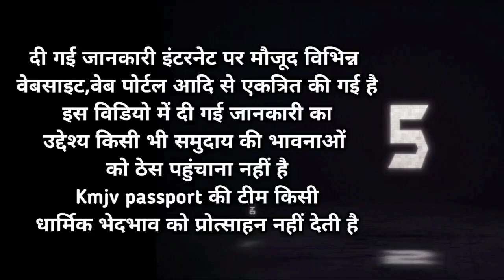दुबई शेख ने कर डाला भजन और पूजा | dubai Ram Bhajan | Dubai hindu mandir | Pakistan reaction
Pakistan muslim
Dubai shekh
Uae shekh
Dubai hindu
uae hindu
Uae shekh video
Dubai shekh
Uae shekh
Dubai hindu labour
Dubai hindu mandir
Dubai hindu labour mandir
Dubai hindu temple
Dubai Shekh labour information
Dubai muslim
Dubai
Uae hindu
Uae muslim
Uae hindu temple
Uae hindu mandir
Pakistan reaction video
Pakistani Maulana
Pakistan reaction
Pakistan Hindu
Pakistan muslim
Pakistan Hindu visa
Pakistan visa
Pakistan visit visa
Pakistan visa
Dubai Ram Bhajan
Pakistan Ram Bhajan
Dubai Ram mandir
Pakistan Sita Ram mandir
Pakistan Hindu mandir
Pakistan Hindu dharm
Dubai Jai shree Ram
UAE jai shree ram
Pakistan Hindu Jai shree Ram
Pakistan Jai shree Ram
Ram mandir
Dubai hindu temple
Ram mandir

Thanku so much for your support